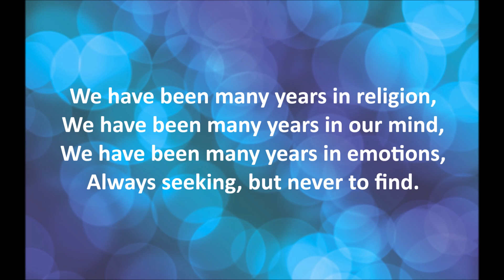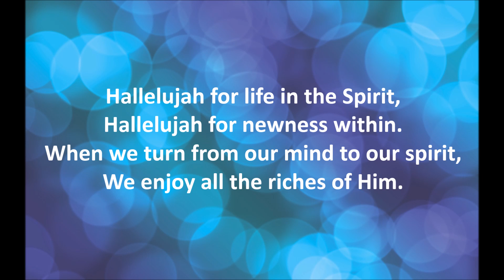We Will Sing To the Lord With Our Spirit – Hymn 1141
Hymn 1141

Category: Experience of Christ
Subcategory: In Spirit

LYRICS:

1
We will sing to the Lord with our spirit,
We will sing to the Lord from within,
We will sing hallelujah to Jesus;
And be blent into oneness with Him.

2
We have been many years in religion,
We have been many years in our mind,
We have been many years in emotions,
Always seeking, but never to find.

3
Now we’re learning to turn to our spirit,
Now we’re learning to take Christ as life;
Now we’re learning to feed upon Jesus
And be freed from all struggling and strife.

4
Hallelujah for life in the Spirit,
Hallelujah for newness within.
When we turn from our mind to our spirit,
We enjoy all the riches of Him.